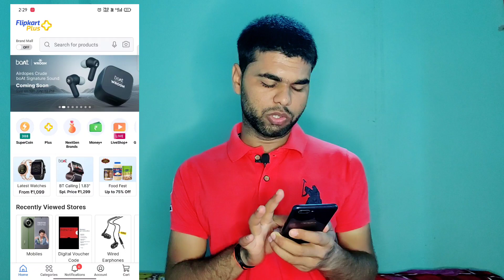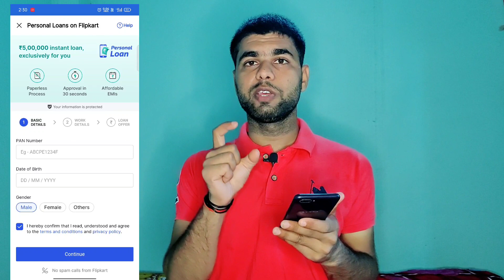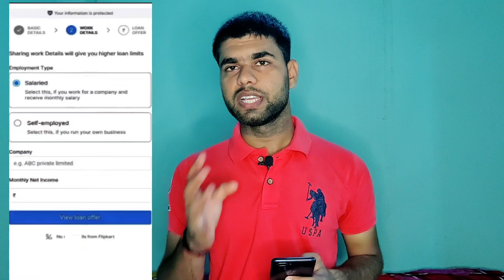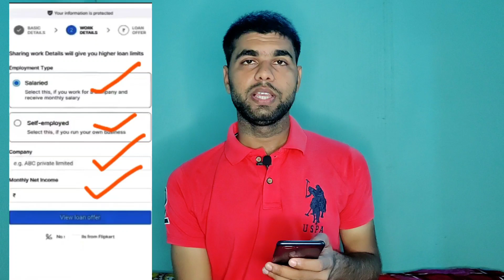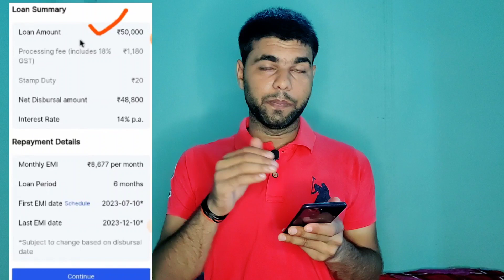Flipkart Personal Loan 2023 | Flipkart Se Personal Loan | Flipkart Personal Loan Apply